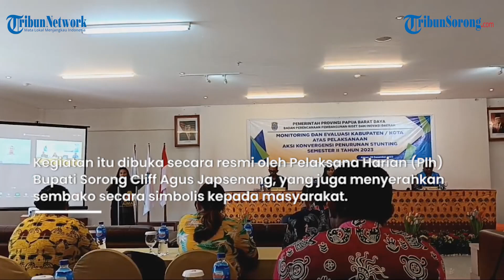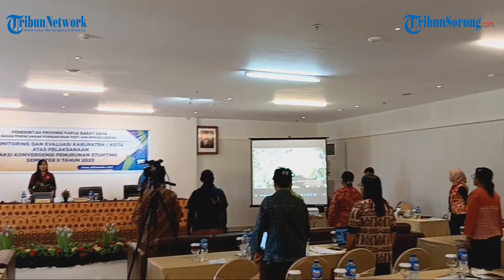Gelar Monev, Bapperida Sebut PBD Duduki Peringkat ke 2 Kelengkapan Pelaporan Penurunan Stunting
TRIBUNSORONG.COM, AIMAS - Pemerintah Provinsi Papua Barat Daya melalui Badan Perencanaan Pembangunan Riset dan Inovasi Daerah (Bapperida) menggelar monitoring dan evaluasi (monev) kabupaten/kota atas pelaksanaan aksi konvergensi penurunan stunting semester II tahun 2023.

Kegiatanitu digelar di Aimas Hotel and Convention Centre, Kabupaten Sorong, Papua Barat Daya, Kamis (28/12/2023).

Acara itu dibuka secara resmi oleh Kepala Bapperida Papua Barat Daya Rahman yang mewakili Penjabat (Pj) Gubernur Papua Barat Daya Mohammad Musa'ad.

Rahman mengatakan, kegiatan monitoring dan evaluasi itu bertujuan mengetahui kemajuan kabupaten/kota dalam melaksanakan delapan aksi konvergensi penurunan stunting.

“Selain itu kami dapat mengetahui permasalahan-permasalahan stunting  yang dihadapi dalam menurunkan angka pravalensinya,” ujarnya.

Melalui monitoring dan evaluasi, menurutnya, dapat diketahui capaian-capaian apa saja yang sukses dalam penurunan stunting serta hal yang menjadi bahan evaluasi.

Sementara itu, Tenaga Ahli Bangda Kemendagri Wilayah Regional V Jawahir menjelaskan, melalui kegiatan ini diharapkan ada dampak penurunan angka stunting di Papua Barat Daya.

Menurutnya, kegiatan ini pun berdampak positif terhadap penurunan stunting, lantaran berdasarkan pelaporan pada laman monitoring Kemendagri, Papua Barat Daya sudah mencapai 93,5 persen dari aspek pelaporan.

“Diharapkan pemda maupun pemprov benar-benar komitmen dalam penyampaian laporan kinerja percepatan penurunan stunting,” ujarnya.

Selain itu, kata dia, Pemprov Papua Barat Daya berhasil melaksanakan aksi konvergensi penurunan stunting tahun ini dengan sangat baik.

Dari 13 provinsi serta hasil evaluasi, Papua Barat Daya berada pada peringkat ke-2 dari sisi kelengkapan pelaporan persoalan stunting.

Ia juga berharap dengan kinerja yang baik dari semua pihak pravalensi angka stunting di Papua Barat Daya bisa menurun pada 2024.

dan dukungan dari Pemerintah Provinsi Papua Barat Daya dan juga masing-masing Kabupaten/Kota dapat ditingkatkan Produktivitas kerjanya lagi pada tahun 2024 nanti.

Sebagai informasi, Pemprov Papua Barat Daya melalui Tim Penggerak PKK (TP-PKK) telah memberikan bantuan paket 1.000 HPK untuk ibu hamil, bahan kontak posyandu, pemberian laptop kepada tenaga kesehatan, hingga insentif bagi petugas gizi.

Bantuan tersebut sebagai bentuk upaya pemerinrtah provinisi dalam mendukung program prioritas pemerintah pusat yakni Indonesia bebas stunting.

Penulis: Taufik Nuhuyanan | VP: Fidelis Christian Siallagan